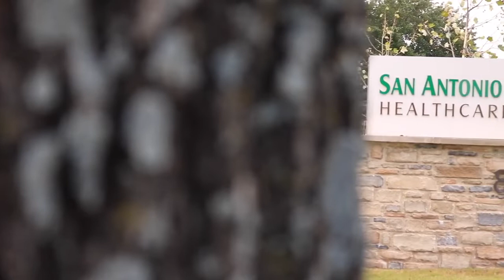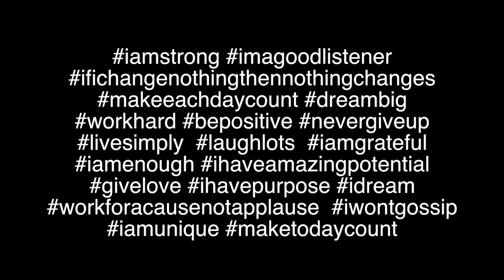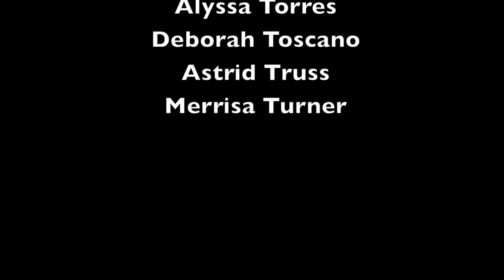Admissions at San Antonio Behavioral Healthcare Hospital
In this video, we explain simply how the admission and intake process works at San Antonio Behavioral Healthcare Hospital.  Learn more about how our staff can help make the right decision for you or your loved one's behavioral health care.